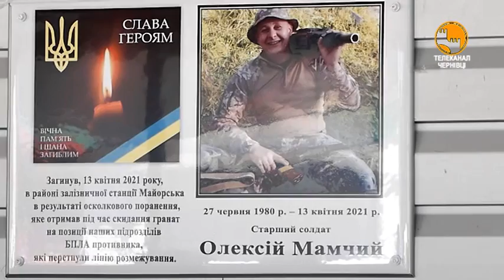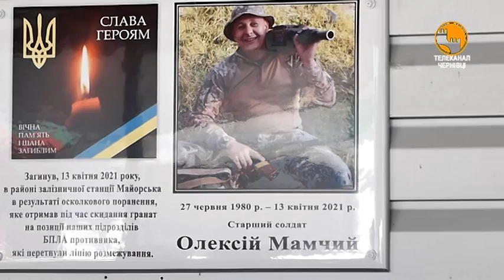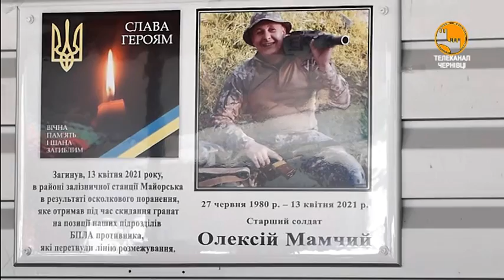Встановлено меморіальну дошку буковинському вояку Олексію Мамчию.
Меморіальну дошку, присвячену загиблому 13 квітня під час бойових дій на сході України буковинському вояку Олексію Мамчию, встановили на стіні адміністративного корпусу Калинівського ринку, де чоловік працював 15 років перед тим, як піти до війська.